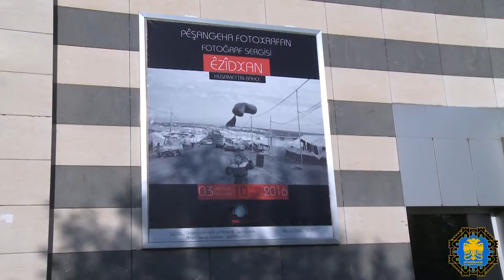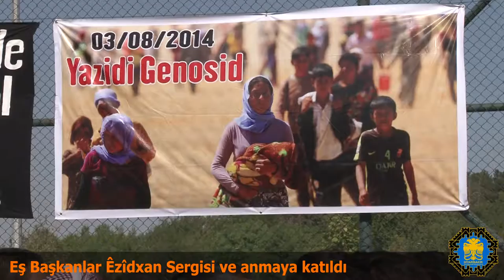Eş Başkanlar Êzîdxan Sergisi ve anmaya katıldı - 04 08 2016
Diyarbakır Büyükşehir Belediyesi Eş Başkanları Gültan Kışanak ile Fırat Anlı, NarPhotos Fotoğraf Kolektifi üyesi Hüsamettin Bahçe’nin IŞİD saldırılarına maruz kalan Êzidîleri konu alan Êzîdxan adlı fotoğraf sergisinin açılışına ve Ezidi Kampı’ndaki anmaya katıldı.